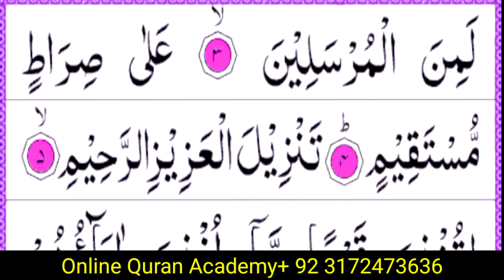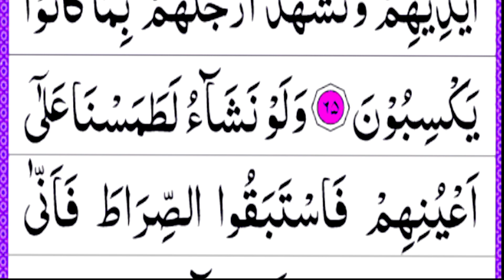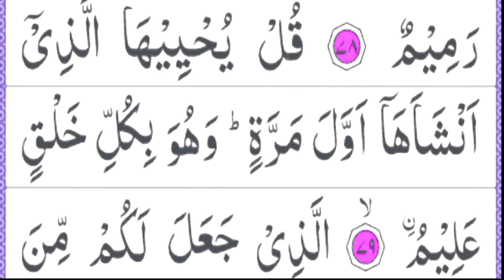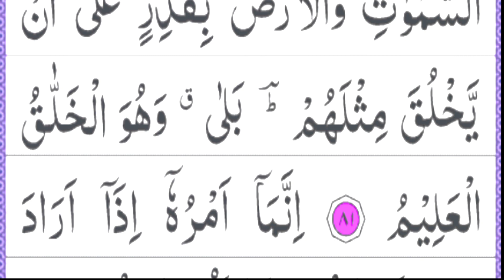Surah Yasin Heart Touching Recitation with Arabic Text Surah Yaseen Tilawat Recitation